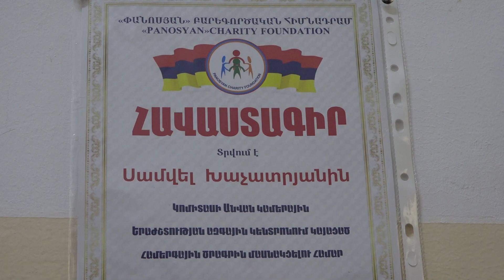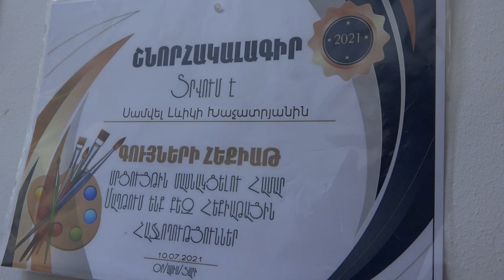Գեղարքունիքի մարզային գրադարանի հյուրն էր 6-ամյա դաշնակահար, նկարիչ, ստեղծագործող Սամվել Խաչատրյանը